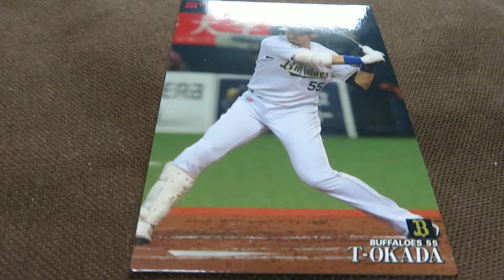プロ野球チップス2019 オリックス・バファローズ T-岡田